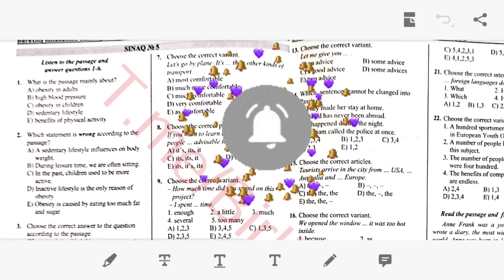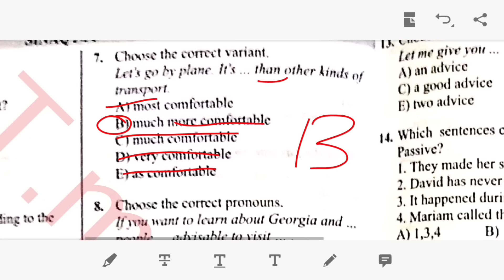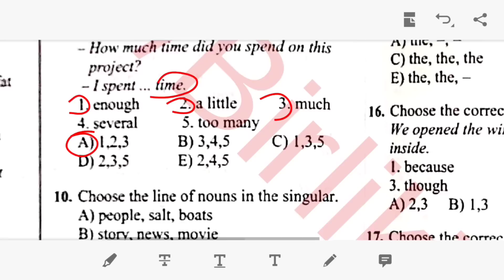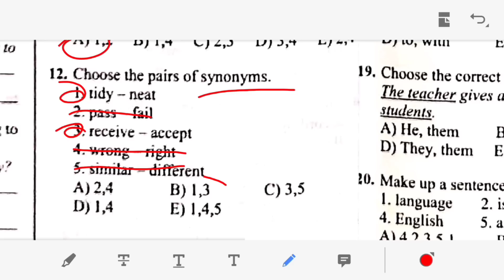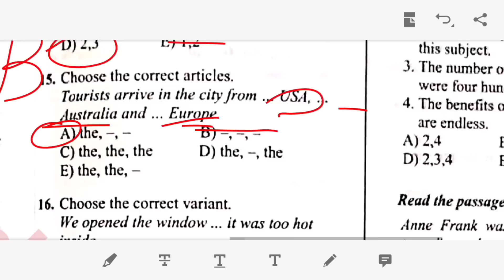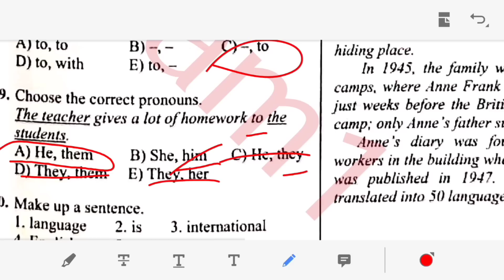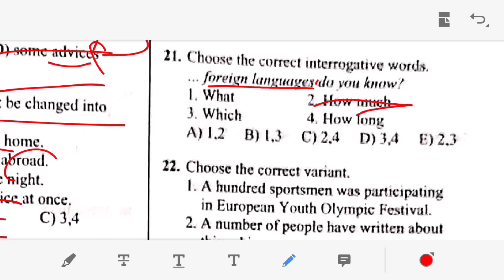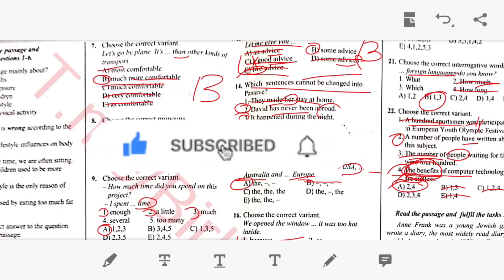Məzunlara dəstək videosu! 2 Aprel 2023 imtahanda suallar belə olacaq!Bu mövzular düşəcək!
Yeni abituriyent və danışıq dərsləri qruplarına qeydiyyat başladı!
Dərslər zoom platformasında keçilir.  Əlavə məlumat üçün whatsapp nömrəsi: 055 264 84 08